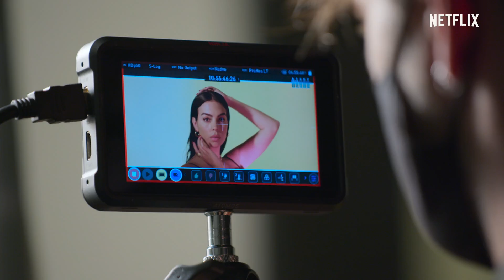Soy Georgina | Trailer oficial | Netflix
Graças ao amor, a vida de Georgina Rodríguez mudou cinco anos atrás. Agora é hora de conhecer a mulher por trás das capas de revistas, stories do Instagram e tapetes vermelhos. "Soy Georgina" estreia em 27 de janeiro, só na Netflix.

Acompanhe Georgina Rodríguez — mãe, influenciadora, empresária e companheira de Cristiano Ronaldo — neste retrato profundo e emocionante do seu dia a dia.